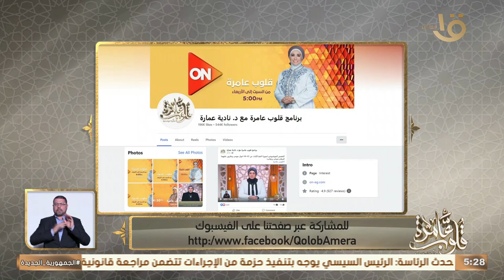التفسير الموضوعي " وإن يكذبوك" من مؤلفات الإمام أحمد بن حنبل مع د. نادية عمارة حلقة 21-9-2024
قلوب عامرة | التفسير الموضوعي " وإن يكذبوك" من مؤلفات الإمام أحمد بن حنبل مع د. نادية عمارة حلقة 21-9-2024